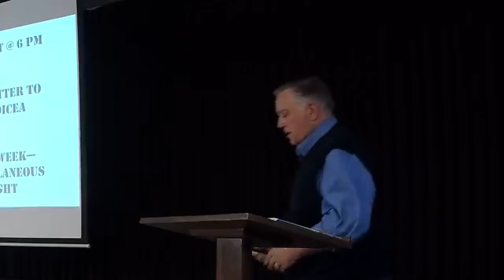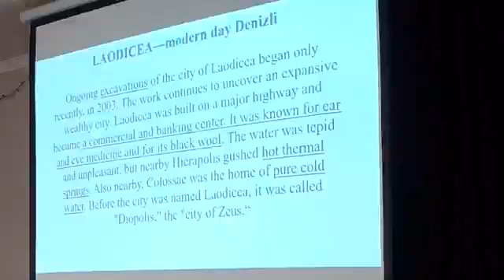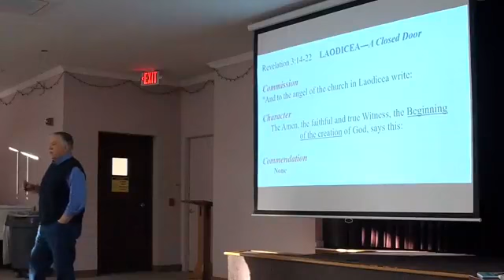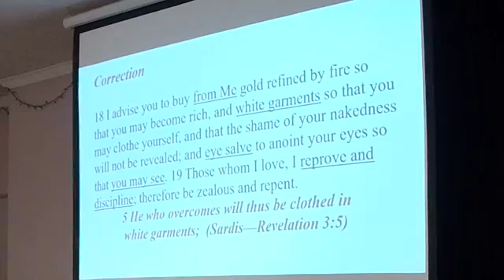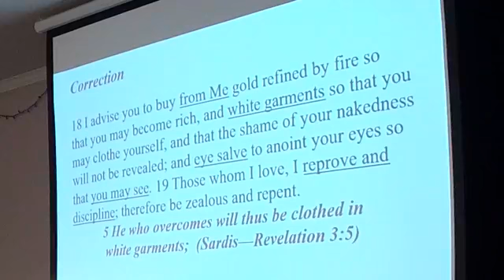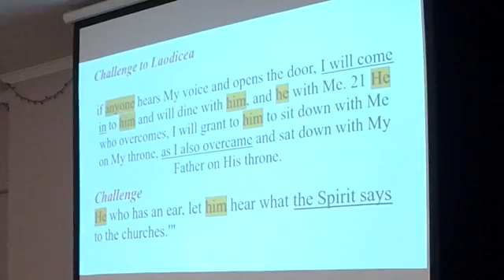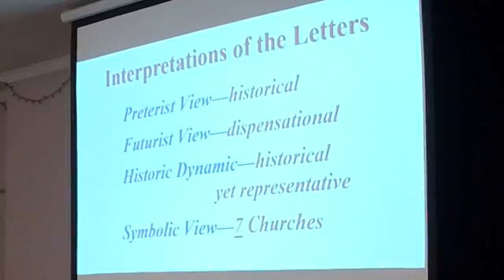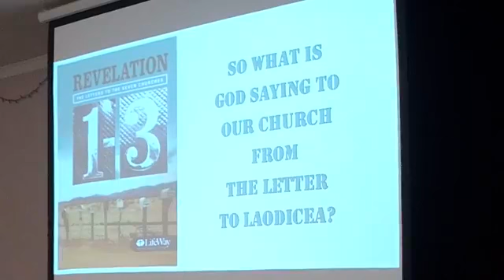3-31-19 Evening Service. The Book of Revelation - Letter to Laodicea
3-31-19 Evening Service.  The Book of Revelation - Letter to Laodicea